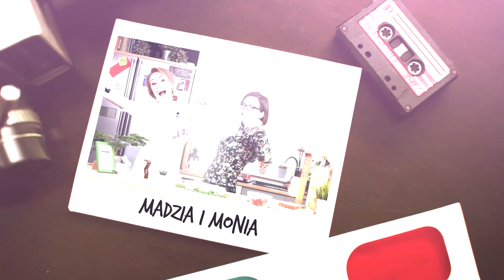Najlepsze domowe frytki - chrupiące i lepsze niż w McDonald's!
Cześć! Ostatnio ciągle chodzą nam po głowie "ziemniaczane" przepisy i dziś zdecydowałyśmy się przygotować dla was coś prostego, znanego i lubianego. Domowe frytki według nas zdecydowanie wygrywają z tymi kupionymi w sklepie a przygotowane według tego przepisu totalnie biją je na głowę! Spróbujcie koniecznie!